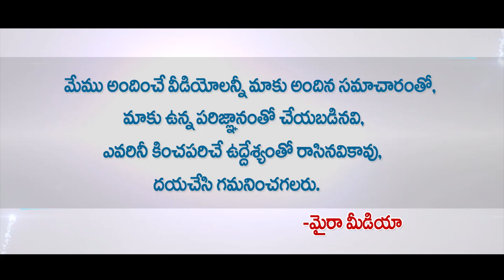ఆయన చేసిన పనికి కన్నీళ్లు వచ్చాయి.. | Rythu Character Maharshi Movie | Artist GuruSwamy | Myra Media